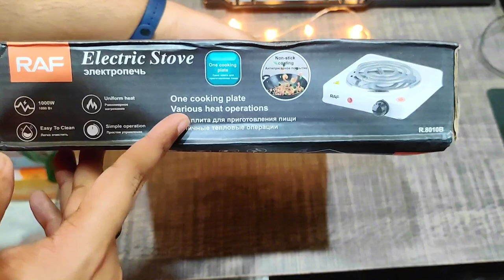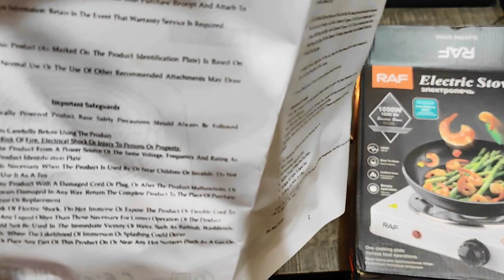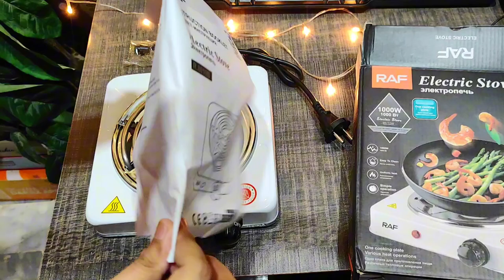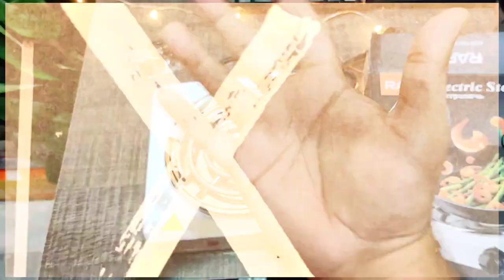Gas Load Shedding Solution Electric Stove Cooking Hot Plate Reviews 1999Rs 😱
INSTAGRAM PAR HAMEY FOLLOW KAREIN
H4ATECH

COOKING ELECTRIC STOVE HEATING HOT PLATE REVIEW BY HASSAN H4ATECH

Electric Stove Heating Hot Plate for Cooking Original Full Review

Gas Load Shedding Solution in Pakistan Electric Stove Heating Hot Plate

Cooking Electric Stove Testing & Review

You are free to use Electronic Emotional Chill Vlog | Vibes music track (EVEN FOR COMMERCIAL USE ON SOCIAL MEDIA AND MONETIZED VIDEOS), but you must include the following in your video description (copy & paste):

Music from Uppbeat (free for Creators!)